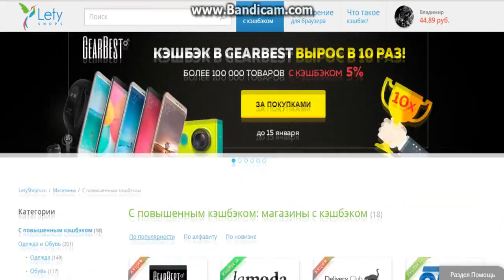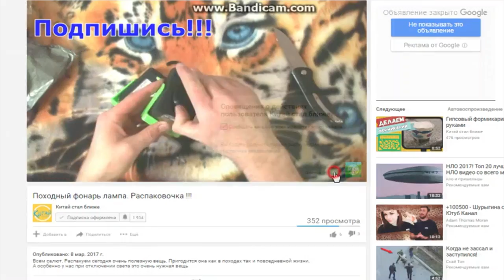Набор кистей для макияжа и маникюра Новая распаковкаMP4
Помощь каналу:
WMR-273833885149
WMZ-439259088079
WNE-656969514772